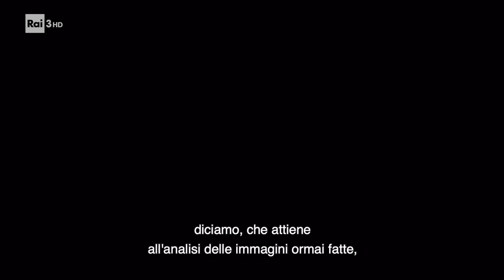Tavola rotonda per il Pardo d'onore a Jean-Marie Straub - Locarno 2017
Con Renato Berta, Freddy Buache, Cristophe Clevert, Giovanna Daddi, Dario Marconcini, Astrid Ofner, Giorgio Passerone, Roberto Turigliatto